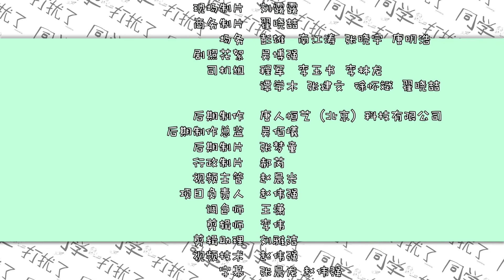《同学打扰了》第6集：假想敌竟是我自己！｜王清 张家源 孙美楠 于灵溪 曹峻祥 EP6【捷成华视偶像剧场】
《同学打扰了》
导演：乌日娜
主演：王清 / 张家源 / 孙美楠 / 于灵溪 / 曹峻祥
集数：18集

剧情简介：
王清楚是一名普通的大一学生，在北京某大学主修市场营销专业。从东北某县城来的她，对北京这个新世界充满了期待。她热情、直率，很少喊疼，却容易被自尊所伤。她天性中带着坚韧的自信，虽然喜欢和姐妹们抱怨，但遇到真正的伤痛时她喜欢独自舔舐伤口。她的疗伤圣器是辣条和各种垃圾食品，有时她暗暗担心自己是不是一条贱命。王清楚高考完毕后就一直期盼着离开家的那一天，她想到另一个城市去过自己想要的生活。